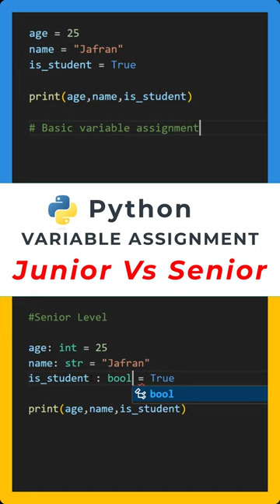Junior Vs Senior Developer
Want to learn Python quickly and efficiently? In this short video, we'll show you the fastest way to master Python basics in just 60 seconds! Perfect for beginners and those new to coding. Follow along and boost your programming skills instantly.